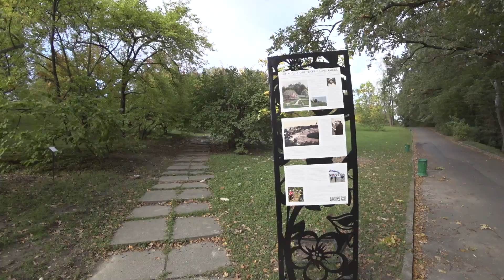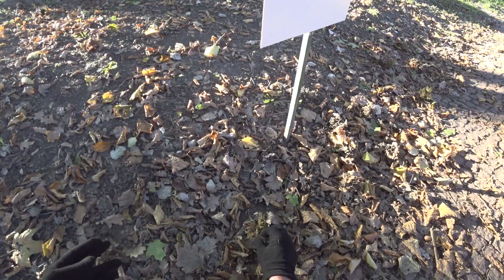Крокусы. Прогулка по ландшафтно-ботаническому участку Крым в Ботсаду. Забытая тропинка. 17 октября